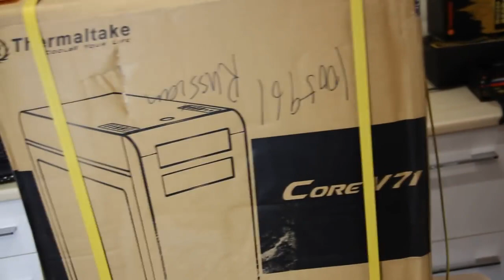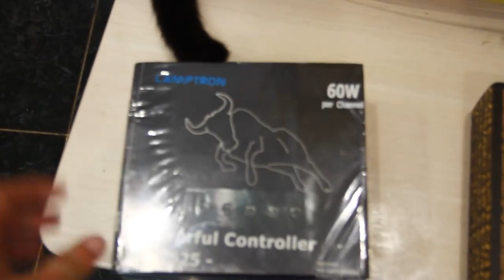Понедельник день посылок